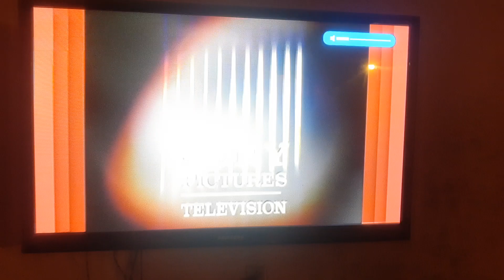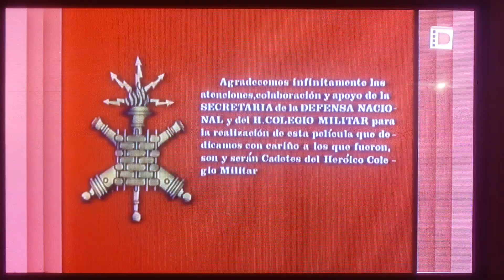Cuna de valientes (1972) intro en De Película